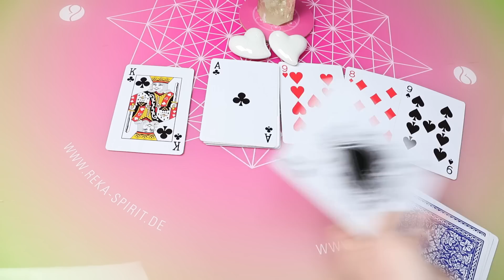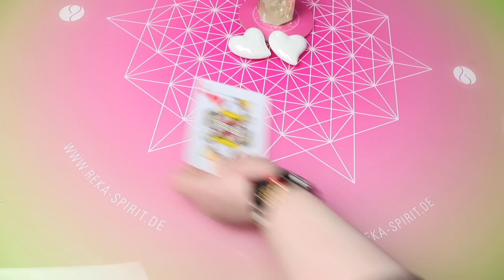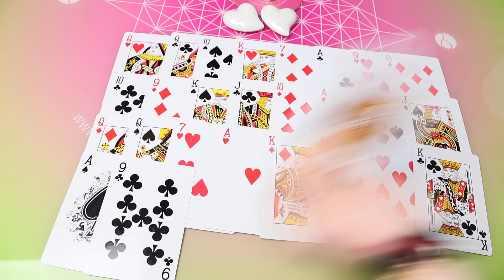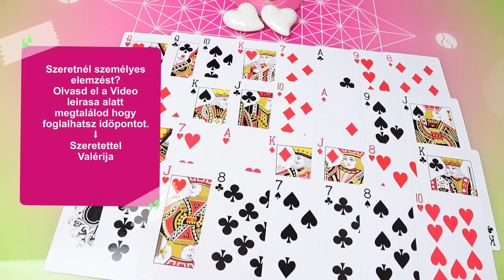Ujj felismerédek neked